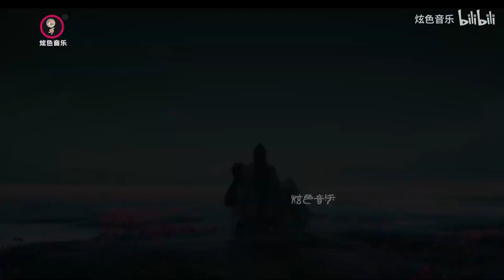【郑云龙 Zheng Yunlong】王者荣耀音乐剧《摘星辰》同名推广曲